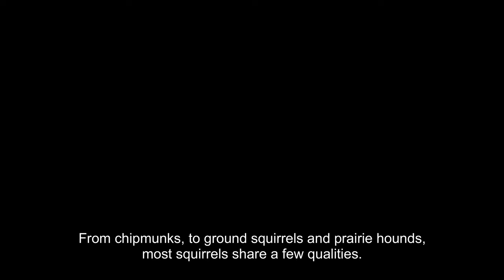Fun facts about beautiful creature SQUIRREL 4K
In Greek, the word 'squirrel' means 'shadow tail'. The most iconic behavior of squirrels is storing nuts and acorns for winter. Which is necessary for the species of squirrel that don't hibernate. The hind legs of squirrels are double-jointed, which gives them the ability to run up and down trees very quickly.
Squirrels are extremely intelligent creatures. They are known to put on elaborate bogus food burying displays to deceive onlookers. The fake burials are to trick potential thieves, such as other squirrels or birds, into thinking that they have stored their food stock there. ... There are 44 species of 'flying squirrel'.